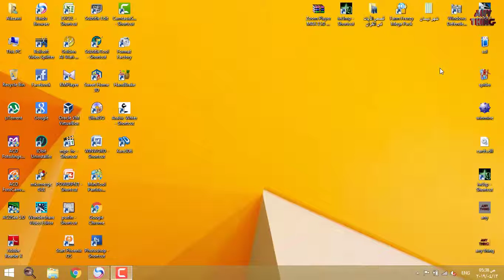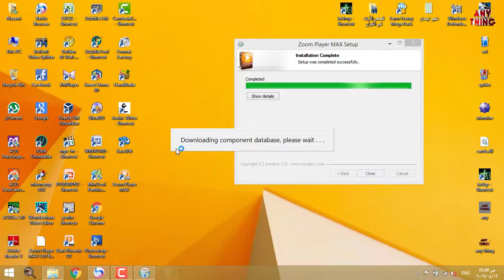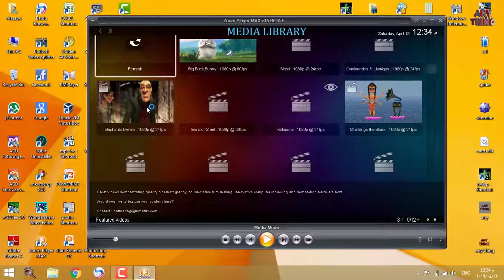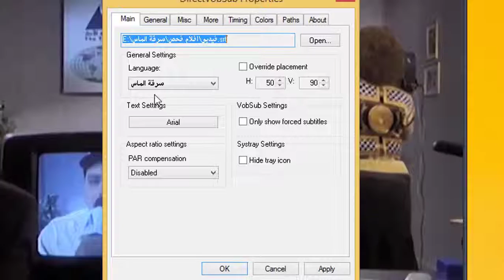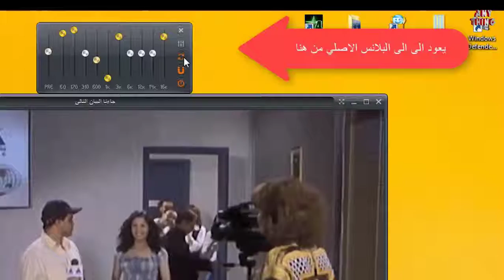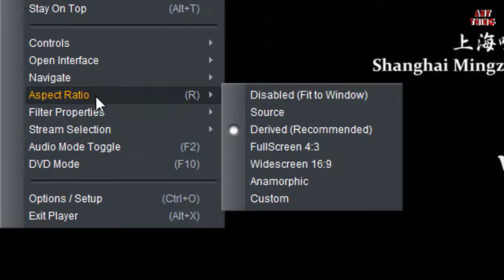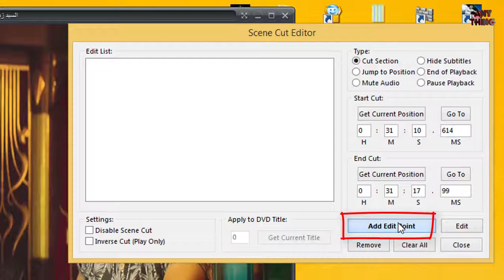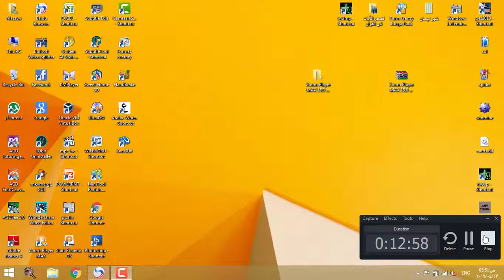افضل برنامج لحذف المقاطع الغير مرغوب فيها ... من الافلام .... zoom player 15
هو برنامج مشغل للفيديو والصور والصوت ويدعم الكثير من صيغ الفيديوات والكثير من المميزات وغني عن التعريف zoom player 15 .